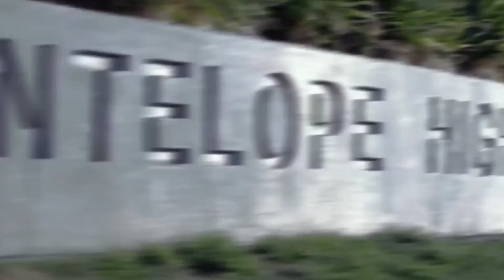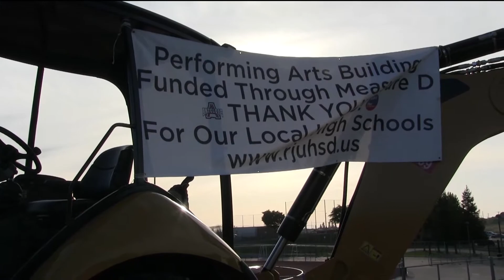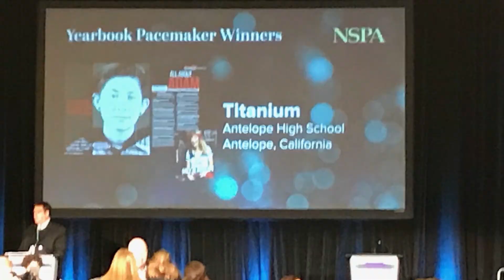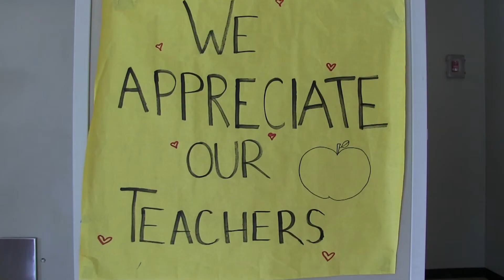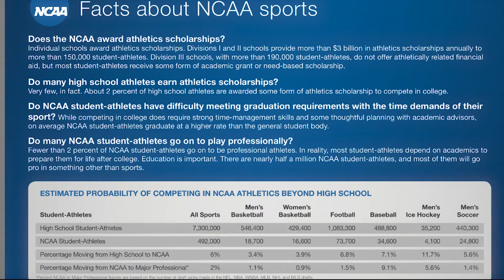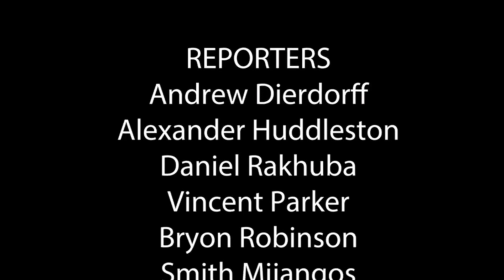Titan TV News 5.11.18